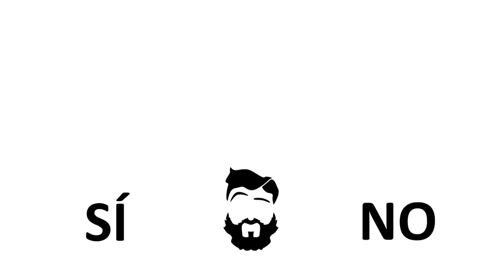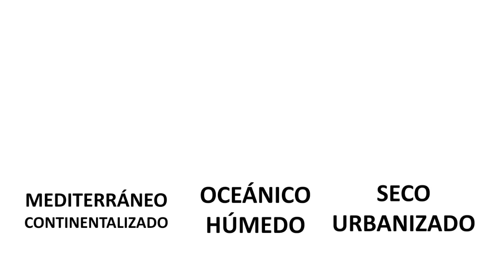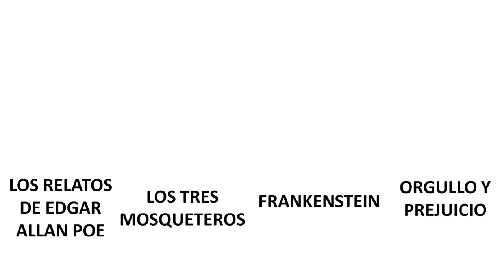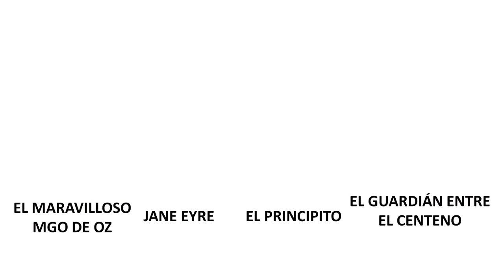¿Quién es tu pareja de BookTube?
ＳＥＥ,　ＥＮＪＯＹ　ＡＮＤ　ＣＯＭＭＥＮＴ！

¡¡Pásate por mi página web!!

MI APARTADO DE CORREOS (ojo! no es mi dirección)
Sebastián García Mouret
apartado de correos nº11
Calle Jardines, 3
28901 Getafe
Madrid
ESPAÑA